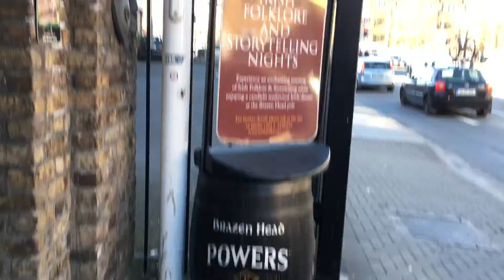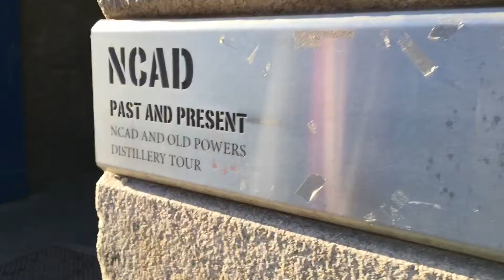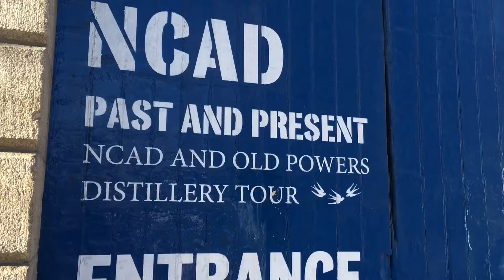Farewell To Dublin | EuroTrip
Part 2 of our final day in Dublin. We visited the oldest pub in Ireland, The Brazen Head.